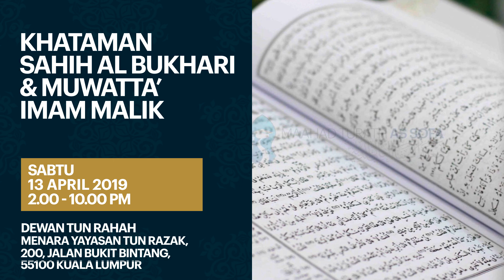[Teaser] Mengangkasa Madrasah Ahmad ibn Idris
TEASER PROGRAM
MENGANGKASA MADRASAH AHMAD IBN IDRIS (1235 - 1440H
ISRA’ & MI’RAJ, HAUL IMAM AHMAD IBN IDRIS & PERASMIAN ZAWIYAH IDRISIAH
▪️Hari: Selasa
▪️Tarikh: 2 April 2019
▪️Masa: 8 -1 0 p.m
▪️Tempat: Institut Al Imam Ahmad Ibn Idris, Batu 15, Jalan Hulu Langat 43100 Hulu Langat, Selangor
PELETAKAN BATU ASAS KOMPLEKS ISLAM AS SOFA AL IDRISI
▪️Hari: Rabu
▪️Tarikh: 3 April 2019
▪️Masa: 10 am - 12 pm
ISRA’ & MI’RAJ & HAUL IMAM AHMAD IBN IDRIS
▪️Hari: Selasa
▪️Tarikh: 4 April 2019
▪️Masa: 8 -10 p.m
▪️Tempat: Pusat Islam Imam Ahmad Ibn Idris, Kolej Islam As-Sofa, Jalan 16A, Taman Dato Ahmad Razali, 68000 Ampang, Selangor
PERASMIAN YAYASAN IMAM AHMAD IBN IDRIS INDONESIA
▪️Hari: Sabtu
▪️Tarikh: 6 April 2019
▪️Masa: 6 - 10 p.m
▪️Tempat: Grand Mecure, South Gunung Sahari, Kemayoran, Central Jakarta City, Banten 10610, Indonesia
HAUL IMAM AHMAD IBN IDRIS & KHATAMAN SAHIH AL BUKHARI
▪️Hari: Ahad
▪️Tarikh: 7 April 2018
▪️Tempat: Pondok Pesantren Al Amin Al Idrisi, Jl. Raya Pasar Kemis Cikupa Km.07, Masjid Nurul Amin, Kampung Suka Asih, Pasar Kemis Tangerang, Banten, 15560 Indonesia
MAJLIS ZIKIR KANZ AL SA'ADAH
▪️Hari: Khamis
▪️Tarikh: 11 April 2018
▪️Tempat: Zawiyah Idrisiah, Batu 15, Jalan Hulu Langat 43100 Hulu Langat, Selangor
MAJLIS RATIB IDRISI
▪️Hari: Jumaat
▪️Tarikh: 12 April 2018
▪️Tempat: Daqwah As Sofa Ampang, No.2 Jalan Kolam Ayer Lama 68000 Ampang Jaya, Selangor
MULTAQA ANTARABANGSA IMAM AHMAD IBN IDRIS, KHATAMAN SAHIH AL BUKHARI & PELANCARAN BUKU: RASAIL AHMAD IBN IDRIS
▪️Hari: Sabtu
▪️Tarikh: 13 April 2018
▪️Masa: 2 p.m -10 p.m
▪️Tempat: Dewan Tun Rahah, Menara Yayasan Tun Razak, 200, Jalan Bukit Bintang, 55100 Kuala Lumpur
PERASMIAN ZAWIYAH IDRISIAH, AMPANG UTAMA, SELANGOR
▪️Hari: Ahad
▪️Tarikh: 14 April 2018
▪️Tempat: Akademi Turath As Sofa, Lot 508, Jalan 1, Taman Ampang Utama, 68000 Ampang, Selangor.